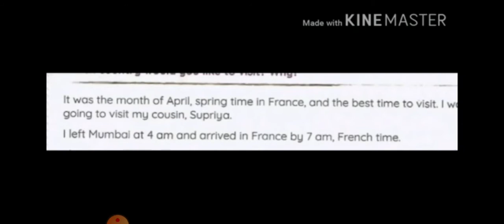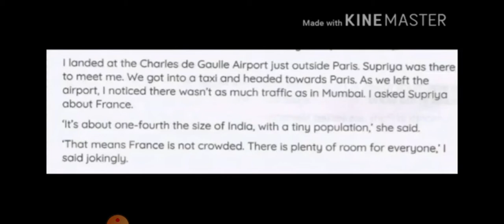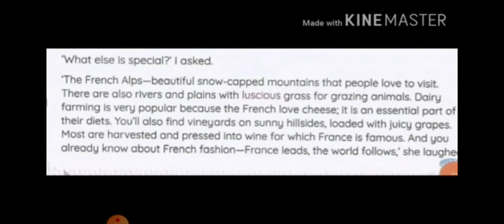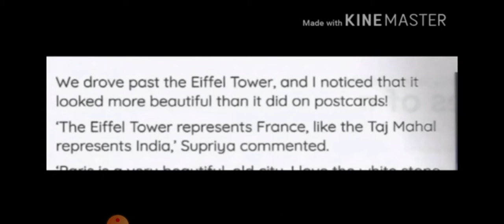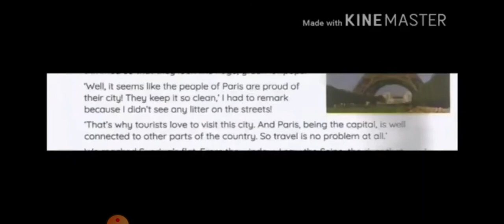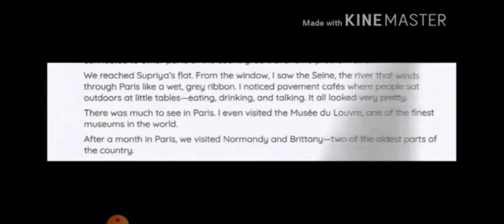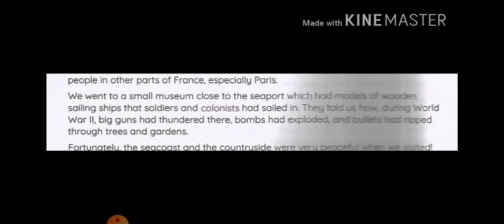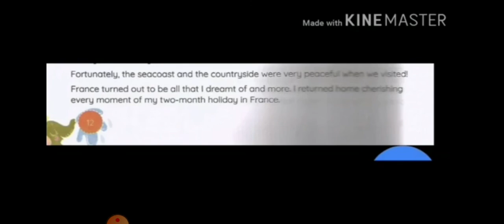Memories of a visit. Chapter 2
The English Channel book
Class 5